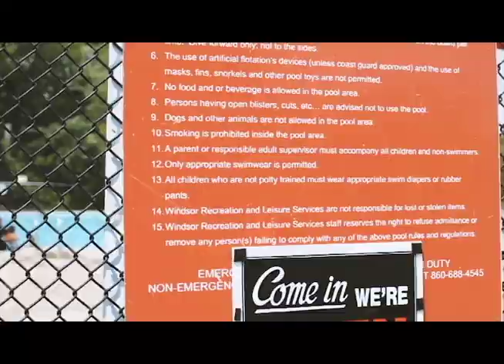Pool day with “ The Perkins Girls”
"Pool day"  with my family in Ct.